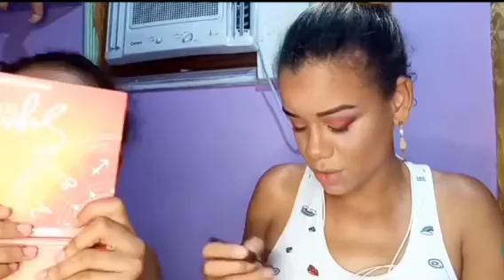Make com a karol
A tua misericórdia está nos céus e a tua fidelidade chega até às mais excelsas nuvens
      Salmos 36:5

Make com a karol makes todinhas dela